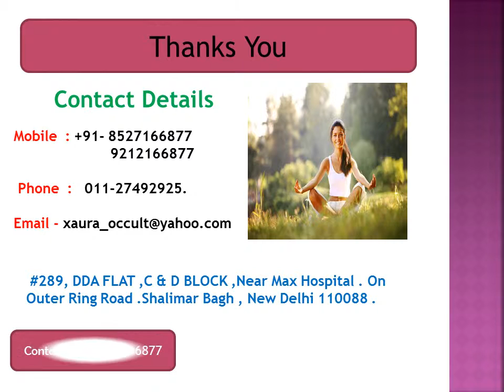Spine, Nerves, Joint and Knee pains treatment in Delhi/NCR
At Heal India, we treat all kind of joint pains, knee pains, spine and nerve pains through meditations and yoga. We give you guarantee you will forget your pains forever once you take the sessions of these treatments in Heal India.